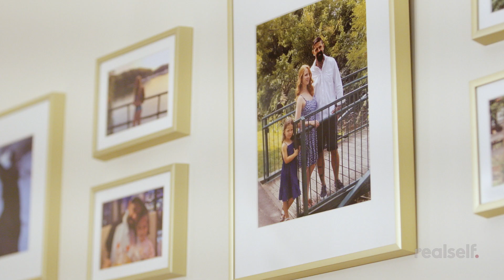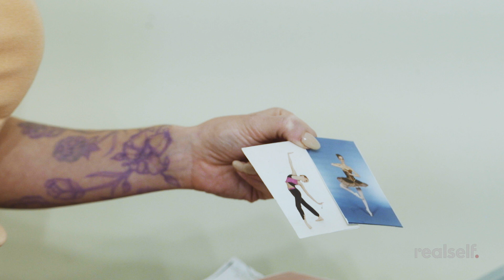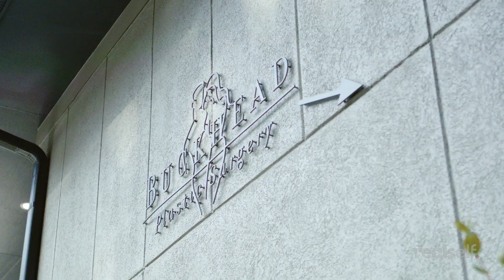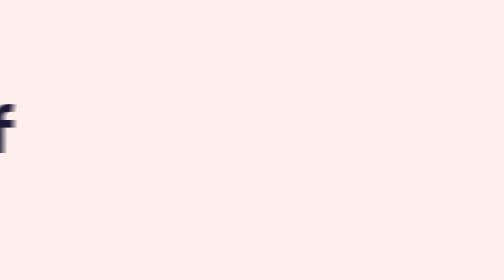Planning for a Brazilian Butt Lift | In the OR (Part 1 of 3)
Brazilian butt lifts continue to gain popularity, and thanks to new techniques, the procedure is becoming available to more patients. RealSelf Verified doctor and board-certified plastic surgeon Dr. Alan N. Larsen meets with Courtney to determine if she’s a good candidate and which concerns a BBL can address. Watch part one of this three-part video series.

About RealSelf:
At RealSelf it is our mission to make every investment in modern beauty Worth it. We are your go-to advisor for medical aesthetics decisions and procedures.